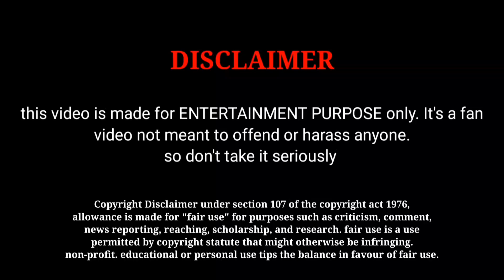Leo Vs Jailer Movie 9st Day Worldwide Box Office Collection | லியோ Vs ஜெயிலர் | Vijay | Rajinikanth